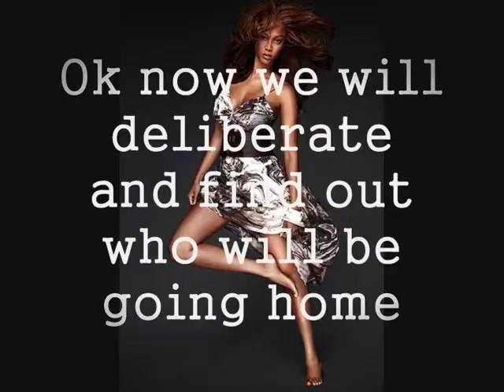America's Next Top Model Remade Cycle 11 Ep 3